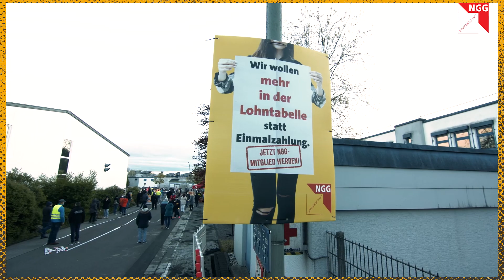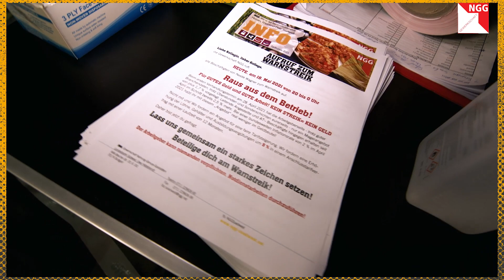NGG Warnstreik Nestle Wagner 19 05 21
Am 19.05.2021 wurde an beiden Nestlé Standorten gestreikt! 1,7 % für gewerblich Beschäftigte lautet das Angebot der Arbeitgeber, während AT- und leitende Angestellte bereits im Schnitt eine Erhöhung um 2,5 % seit April erhalten haben.
Danke an alle Tarifheld*innen für euren Einsatz!
In diesem Jahr gilt: Vorfahrt für unsere Mitglieder- denn Tarifverträge werden erstritten von diesen mutigen Menschen, die ihr hier im Video seht. Trittbrettfahren schadet Deiner Tarifbindung und ist nicht besonders mutig.
Nimm Dein Glück in die Hand! Werde Mitglied auf saar.ngg.net